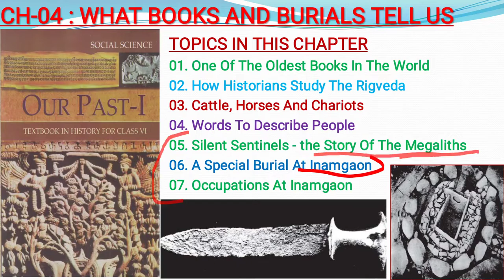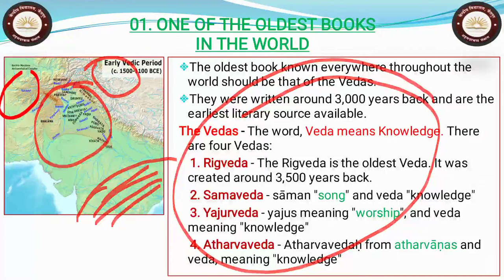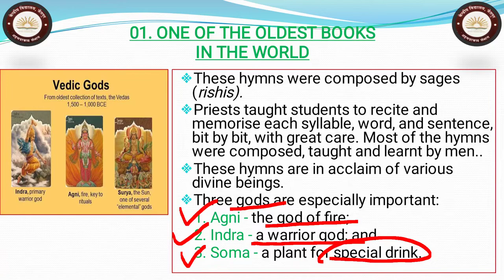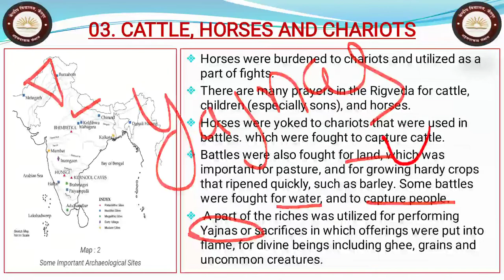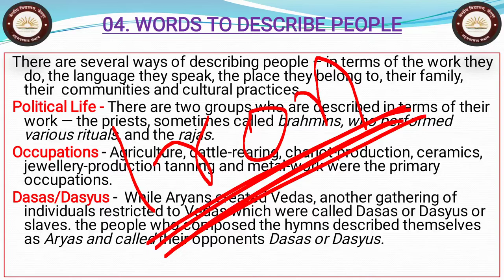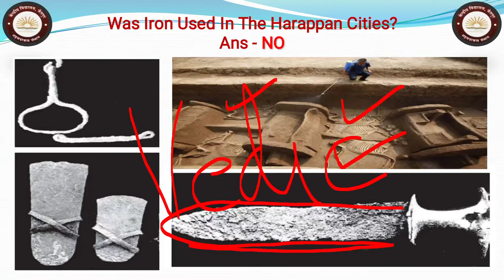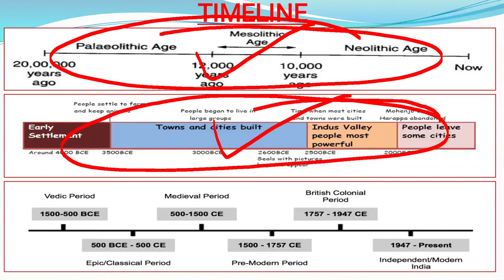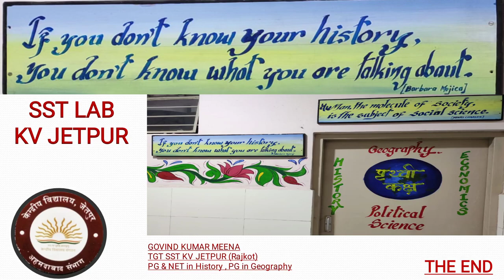Class 6 History Ch-4 What Books and Burias Tell Us // Vedic Period and Megalithic Age // KV Jetpur